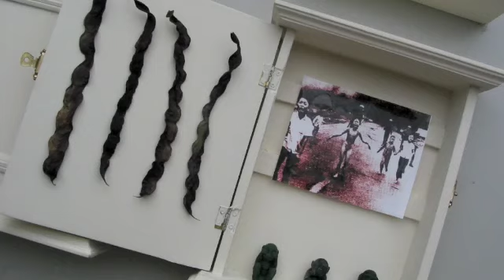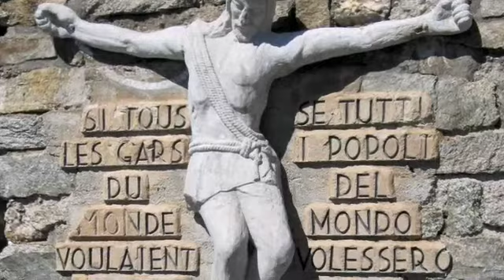spild af tid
Kommentar. Big Respekt til Anden :-)